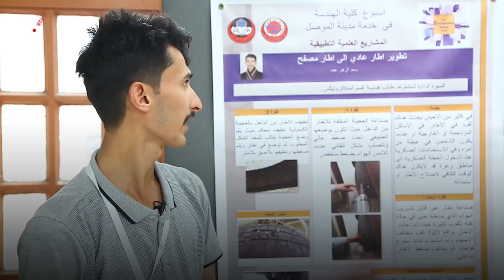طالب في كلية الهندسة (ميغا ترونكس) يخترع اطار مصفح